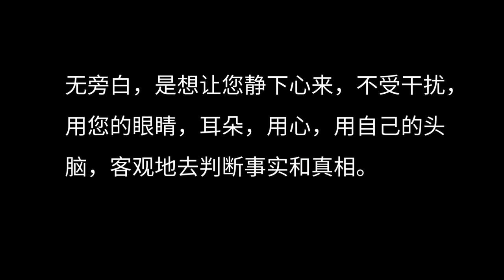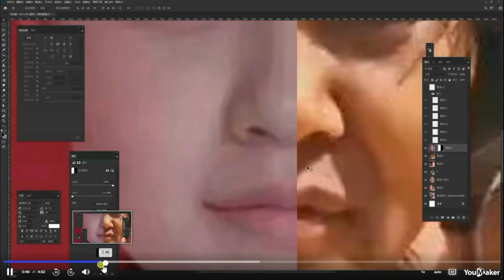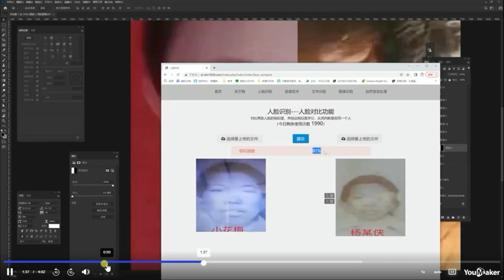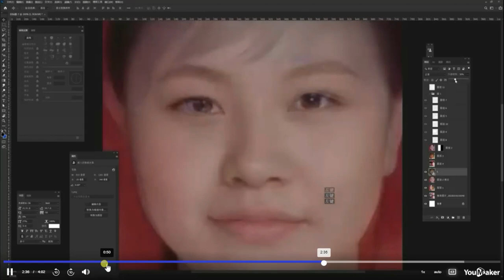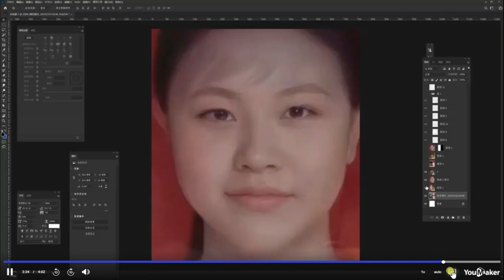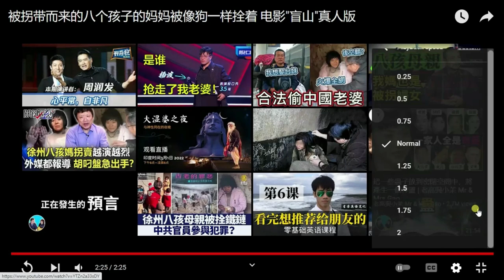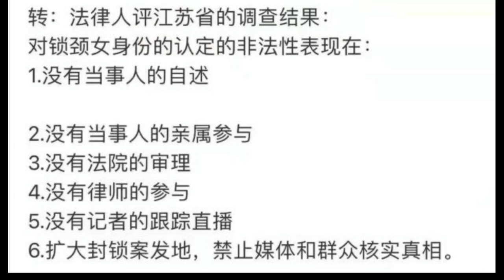徐州八孩母鐵鍊女不是傈僳族小花梅，諸多證據表明她是四川的李瑩，有圖有視頻和她講的四川話而非傈僳族語xuzhou mother is Li Ying （Part 2)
徐州八孩母鐵鍊女不是傈僳族小花梅，諸多證據表明她是四川的李瑩，有圖有視頻和她講的四川話而非傈僳族語xuzhou mother is Li Ying （Part 2)。歡迎來我的频道看看
--徐州八孩母女李瑩視頻語音解讀，思路清晰，表情管理有控制，能表達自己的處境！她根本沒有瘋！咬字不清楚是因為牙被鉗子掰掉了，舌尖被剪沒了，嗓子被灌藥傷害了Xuzhou mother (Part 1)
--拯救徐州丰县八孩母铁链女 八大疑问！密切关注可能被消失被逼疯被灭口！Xuzhou mother (Part 3)
--徐州八孩母鐵鍊女李瑩案，法律和知識界人士對江蘇第五次調查結果的質疑 (Part 4)
--驚傳徐州八孩母鐵鍊女死訊，是真？是假？強烈呼籲中國政府：向全世界公佈徐州鐵鍊女生死和近況，以正視聽！為她祈禱！Xuzhou iron chained mother (Part 5)
--徐州八孩母鐵鍊女李瑩的童年身世及家人Xuzhou mother Liying‘s childhood and her family（part 8）
--徐州八孩母鐵鏈女李瑩身份揭示第一証人豐縣良心王聖強，密切關注被禁言，被消失，被抓捕，被死亡 Xuzhou mother Li Ying witness： Wang Shengqiang（part 9）
--徐州八孩母鐵鏈女李瑩12歲被綁架，泣血控訴，施害者之一董志民親口證實鐵鍊女慘為性奴Xuzhou mother, sex slave（part 11）
--徐州八孩母鐵鍊女李瑩 為何如奴隸般免費轉給董志民而被囚禁 徹底失去人身自由！Xuzhou Mother（part 13）
为徐州八孩母鐵鍊女李瑩发声的明星，那个母亲如今怎样了，她还好吗？The stars who speak for Xuzhou mother of eight (part 16)
--徐州八孩母鐵鍊女李瑩 尋找鐵鍊女日，還記得鐵鍊女嗎？The 28th of each month is "Looking for Women in Iron Chains Day" (part 17)
--徐州八孩母鐵鍊女李瑩 尋找鐵鍊女日，至暗時刻探視鐵鍊女的機會；如果李瑩沒有被綁架，她該是現在這般知性的模樣。·Xuzhou chained mother Li Ying (part 18)
--一個最簡單的方法判斷徐州八孩母鐵鍊女是否是李瑩：把李瑩父母的照片放在鐵鍊女面前，來看她的反應即可識別是否是李瑩Xuzhou Chained lady Li Ying（part 19）
--2022公共議題，十大新聞及時代記憶事件之首：徐州八孩母鐵鍊女；兩段被禁的視頻，讓我們不要忘記她！（part 20）2022 memory events: Xuzhou Chained lady
--徐州八孩母鐵鍊女李瑩曝光週年記 2023年春節記者探訪豐縣，她怎樣了？鐵鍊女和8個孩子的視頻（part 21）
--徐州八孩母鐵鍊女李瑩童年經歷啟示，千萬不要對孩子說這種話！兩種截然不同的方式教育子女和處理人際關係，效果明顯不同（part 22）
徐州八孩母铁链女不是傈僳族小花梅，诸多证据表明她是四川的李莹，有图又视频和她讲的四川话而非傈僳族语。